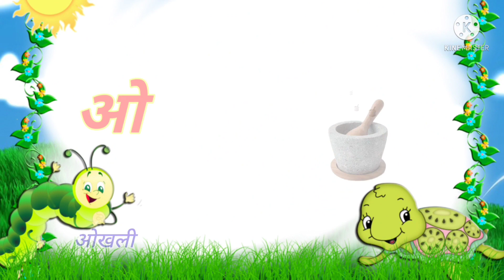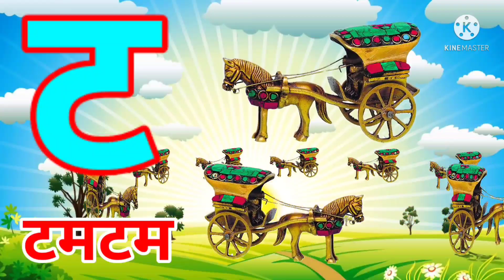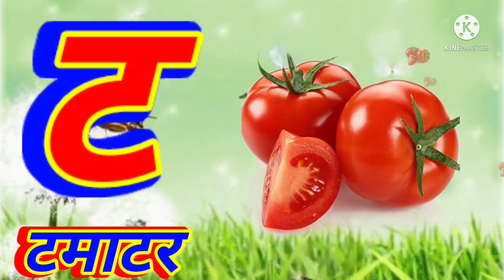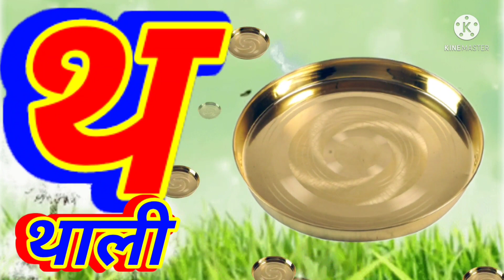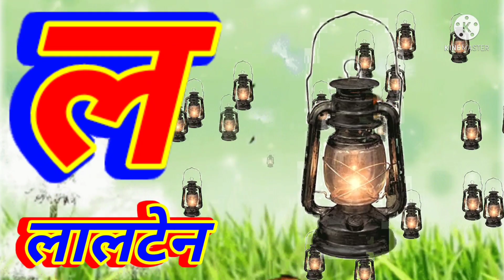हिंदीस्वरव्यंजन अ से अनार आ से आम, हिंदीवर्णमाला, अआइ, , a se anar aa se aam, क से कबूतर